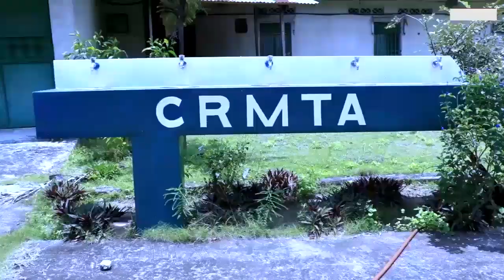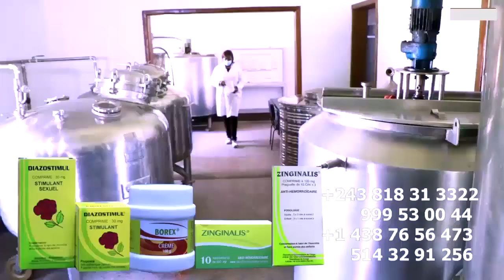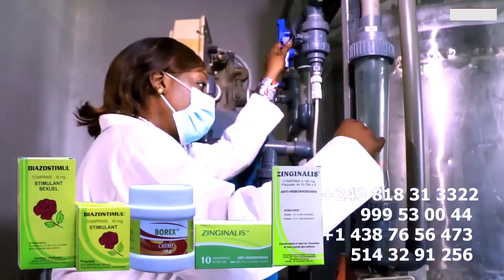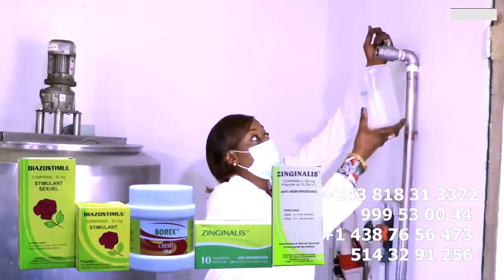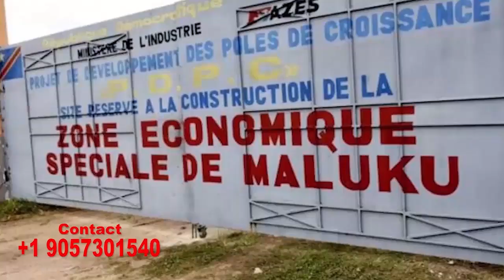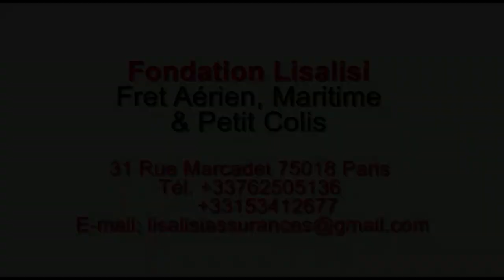Ca Brule Chez KOFFI OLOMIDE Mea Culpa De BLANA MOSAKA Et KISSIDJORA Bazui Risqué CELEO SCRAM JALOUX